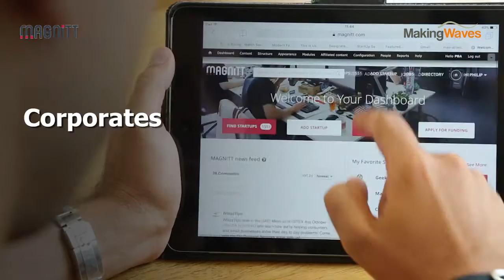Magnitt - Philip Bahoshy, Teaser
Magnitt aims to startups in the MENA region to different stakeholders. From investors, to corporates to service providers, founder Philip Bahoshy has created an invaluable online platform for the entrepreneurial ecosystem in the region.

Boasting an impressive background, Bahoshy has given startups in the GCC and beyond the perfect place to thrive, as he looks to almost single-handedly boost the community to greater heights. As he says, “startups struggle in isolation,” and Magnitt looks to become the one stop shop to solve that very problem.